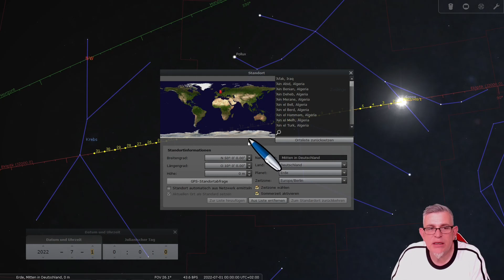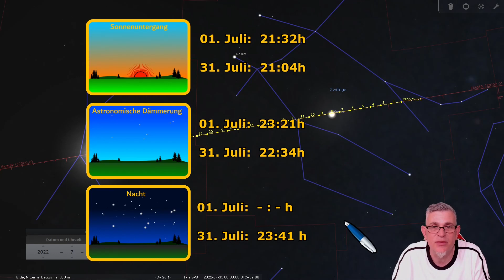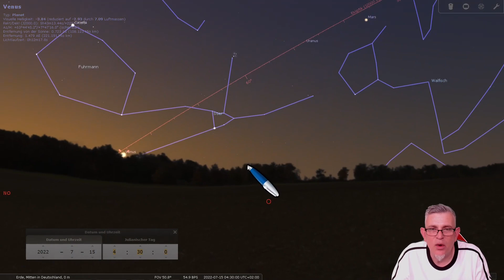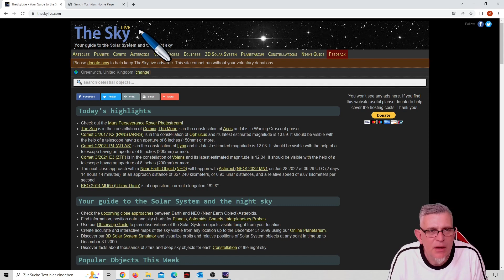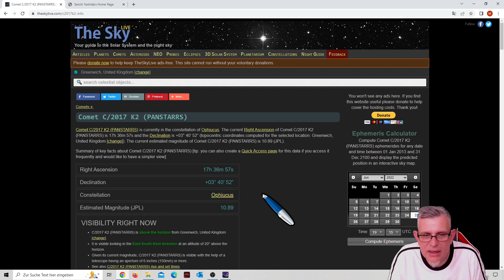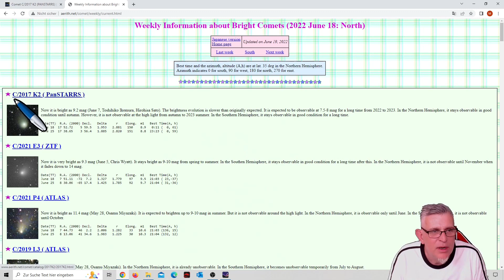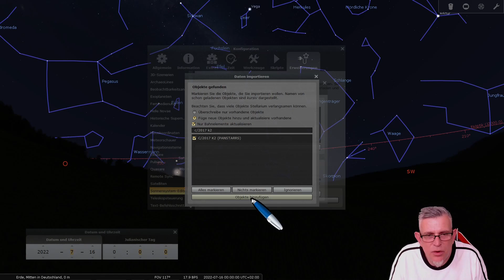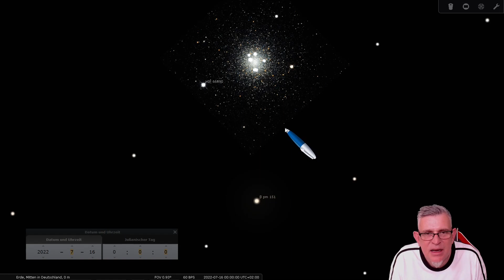Sternenhimmel Juli 2022 - Sternbilder, Planeten, Astronomie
Der Sternenhimmel im Juli 2022.
Die Nächte sind noch recht kurz. Venus ist als Morgenstern sichtbar. Am Morgenhimmel sind auch Mars und Jupiter zu sehen. Saturn wird zum Beobachtungsobjekt der ganzen Nacht. Der Komet C/2017 K2 ist was für erfahrene Beobachter und Astrofotografen. Der Sternenhimmel zeigt sich in seiner sommerlichen Pracht. Das Sommerdreieck steht hoch am Himmel. Interessante Objekte in der Milchstraße finden sich in den Sternbildern Schützen und Schild. Im Osten lässt sich schon das Herbstviereck blicken.

Kapitel:
00:00 Einleitung
01:01 Sonnenlauf und Dämmerungen
03:15 Mondphasen
04:15 Planeten
06:58 Komet C2017 K2
13:13 Sternbilder und interesannte Himmelsobjekte

Die Hintergrundmusik stammt von Boris Heizmann